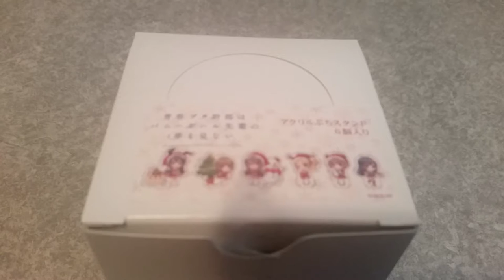Acrylic Puchi Stand "Rascal Does Not Dream of Bunny Girl Senpai" 01/ Mini Chara 6Pack BOX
All the girls are so cute in their Christmas outfits.